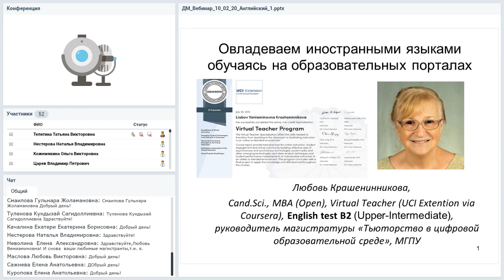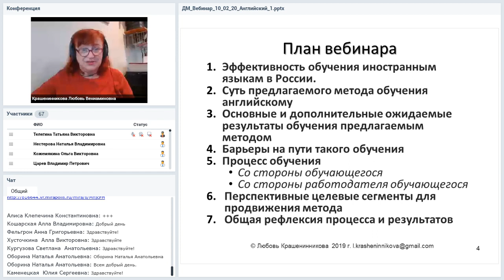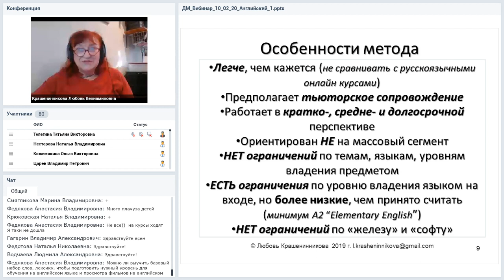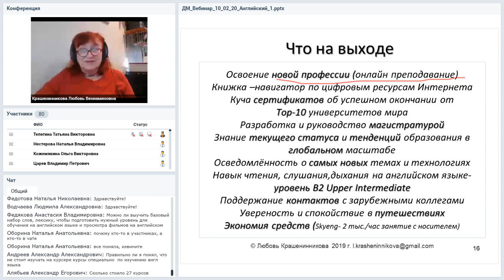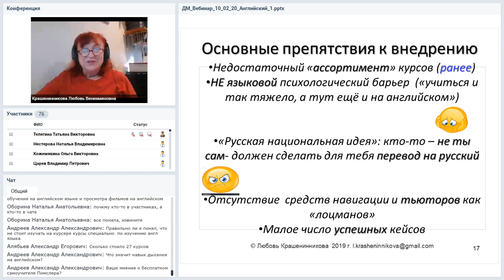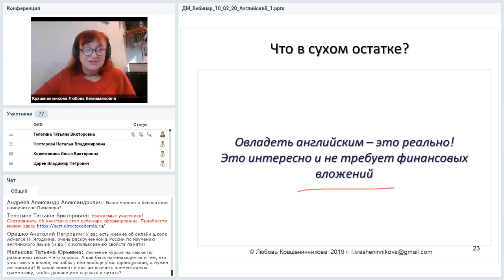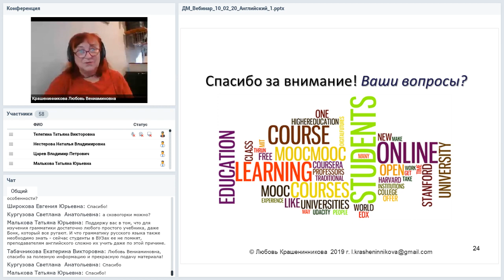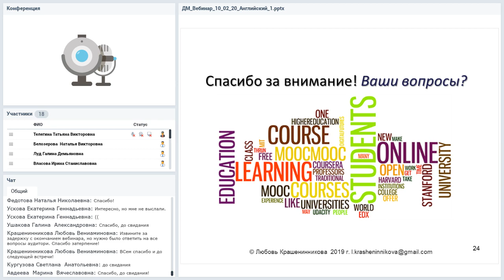Овладеваем иностранными языками обучаясь на образовательных порталах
Вебинар Овладеваем иностранными языками обучаясь на образовательных порталах
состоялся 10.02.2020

Ведущая вебинара:
Любовь Крашенинникова, к.б.н., сертифицированный онлайн преподаватель, лауреат конкурса EdCrunch Award, руководитель магистратуры «Тьюторство в цифровой образовательной среде»

Многие хотят владеть английским свободно, тратят на это деньги и время, добросовестно зубрят слова в надежде когда-нибудь перевести их в активный вокубуляр. Но увы, в отсутствие соответствующей языковой среды довести владение иностранным языком хотя бы до уровня B1, не говоря о B2, не удается. И здесь на помощь жаждущим достичь состояния English fluent приходят глобальные и региональные образовательные порталы с их немыслимым изобилием языков и дисциплин. Как этим воспользоваться в целях овладения практически любым иностранным языком –поговорим на вебинаре.